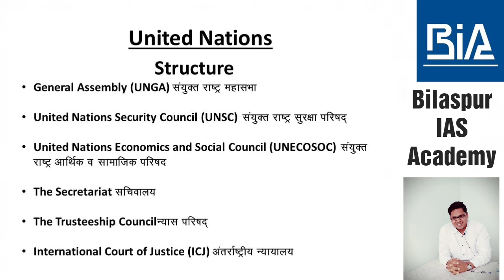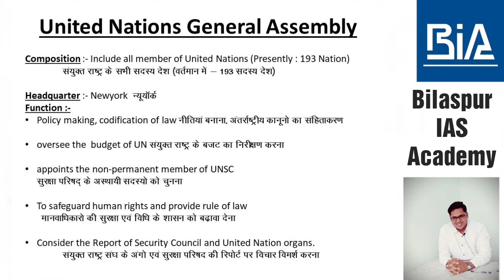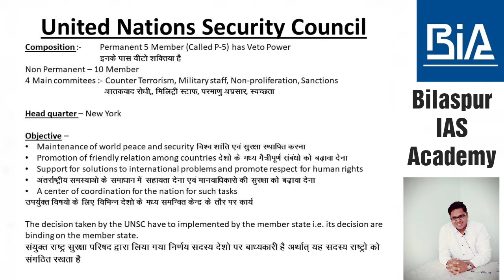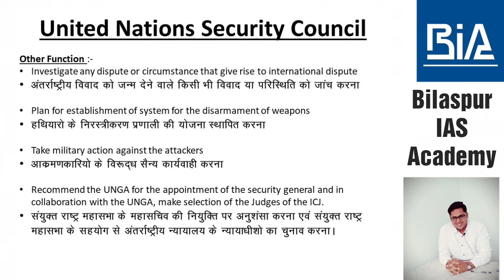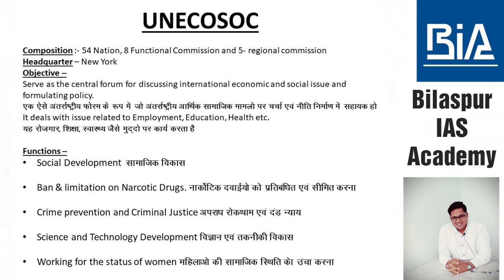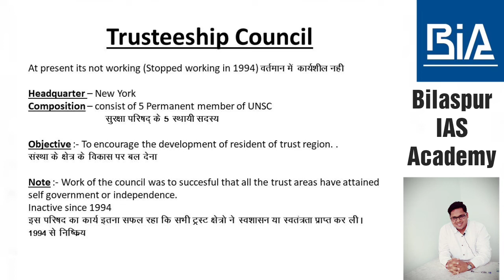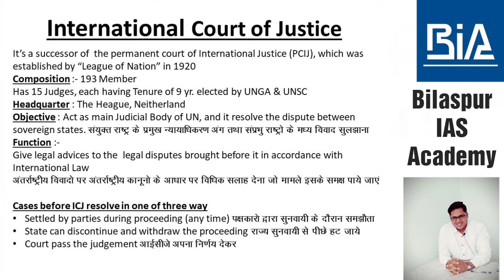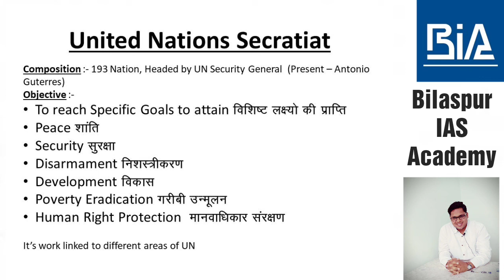CGPSC Mains Paper 07 | Class 01 | Part 2 | By Pankaj Gupta